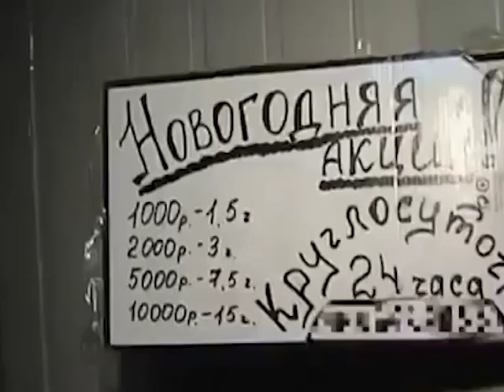Наркополицейские схватили в Ярославль продавцов спайсов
Полтора килограмма опасного «счастья». В Ярославле наркополицейские задержали очередных продавцов спайса.